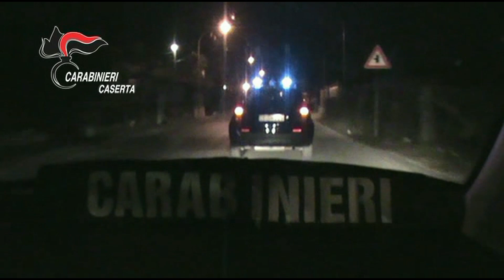Droga, la banda del figlio di La Torre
Scade il 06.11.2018 alle 09:59
video repertorio operazione Carabinieri Compagnia Mondragone del 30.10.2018
Da:

Nelle prime ore della mattinata odierna i Carabinieri della Compagnia di Mondragone nelle province di Caserta, Napoli e Benevento, nell’ambito di un’articolata indagine coordinata dalla  Procura della Repubblica di Napoli – D.D.A - Sost. Proc. A. D’ALESSIO e sotto la supervisione del Procuratore Aggiunto Dr. L. FRUNZIO hanno dato esecuzione ad un’ordinanza di custodia cautelare emessa dal GIP del Tribunale di Napoli che, condividendo l’intero impianto accusatorio sostenuto dall’ufficio di Procura  nei confronti degli odierni destinatari dei provvedimenti cautelari,  per le contestazioni di seguito specificate, emetteva complessivi 15 provvedimenti cautelari (13 in carcere, 1 agli arresti domiciliari e uno al divieto di dimora). Tra i destinatari dei provvedimenti figura LA TORRE Francesco Tiberio, cl. 1987.

Gli indagati sono ritenuti responsabili, a vario titolo, di associazione finalizzata al traffico di sostanze stupefacenti, detenzione e spaccio di sostanze stupefacenti, riciclaggio e favoreggiamento personale.

Le predette misure cautelari scaturiscono da un articolata attività investigativa, condotta da settembre 2015 a maggio 2016, basata sulle risultanze dell’attività tecnica di intercettazione  e monitoraggio video oltre che ha permesso di cristallizzare le condotte degli  indagati;  ponendo in risalto l’esistenza di un organizzato gruppo criminale che provvedeva all’immissione sul  litorale domizio,  ed in particolare nel comune di Mondragone, di consistenti quantitativi di stupefacente del tipo “CRACK e COCAINA e HASHISH”, approvvigionata tramite fornitori provenienti dell’area napoletana ovvero tramite la collaborazione di cittadini albanesi.  Nel corso dell’attività sono stati eseguiti arresti in flagranza e denunce in stato di libertà in seguito ai singoli episodi di spaccio gestito tramite il sistema delle richieste telefoniche, nonché vari sono stati i recuperi di stupefacente. Parimenti sono state disvelate ulteriore condotte da parte di alcuni indagati relative al riciclaggio di un’autovettura di provenienza illecita.

L’associazione era costituita, promossa, organizzata e diretta, insieme a Vincenzo De Crescenzo, cl. 1956 e Salvatore De Crescenzo, cl. 1977, da Francesco Tiberio La Torre, figlio dello storico capo clan Augusto.